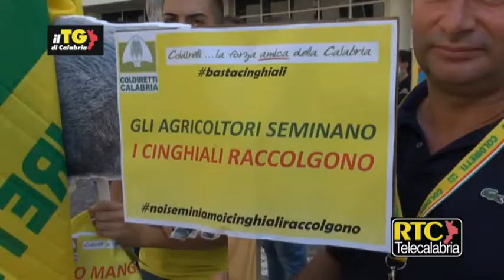Emergenza cinghiali, manifestazione di Coldiretti Calabria